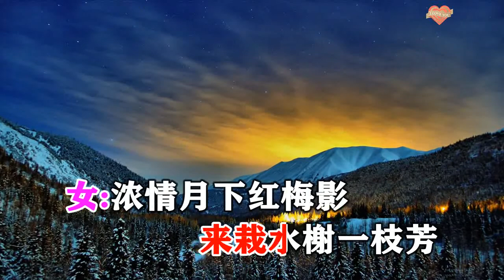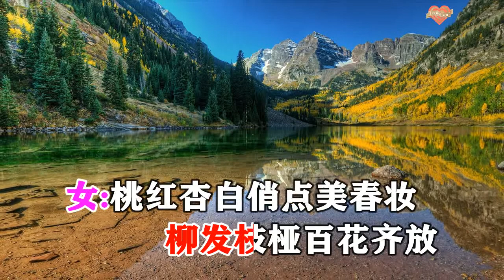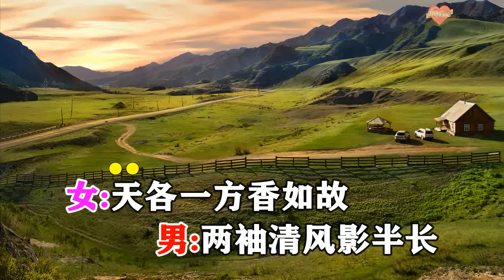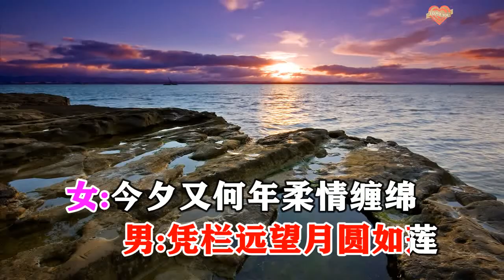姚阿牛 红蔷薇 暗香如故 MTV